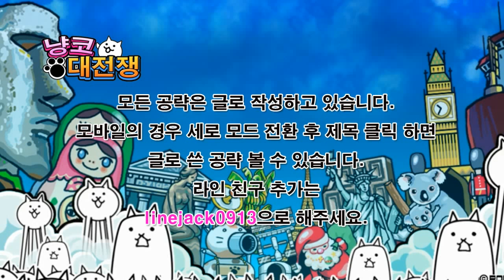냥코대전쟁 신 냥코 등장 #1 사이킥 고양이, 네오 사이킥 고양이 Battle Cats New Character, にゃんこ大戦争 ネオサイキックネコ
- Battle Cats New Character.
- にゃんこ大戦争 新レアキャラ登場. ネオサイキックネコ.
 이름 : 사이킥 고양이, 네오사이킥 고양이
 특능: 50% 확률로 외계인 적의 이동 정지